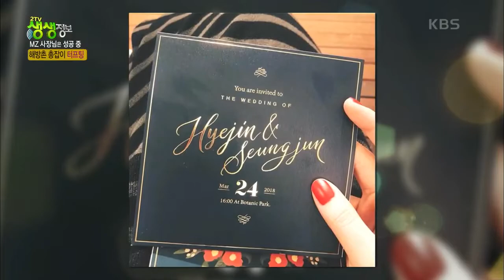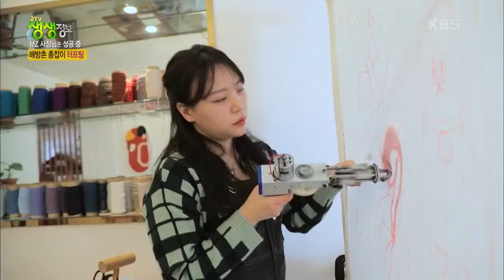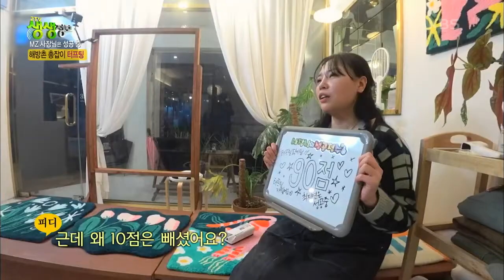[2TV 생생정보] 실로 그림을 그리는 해방촌 총잡이! 터프팅 아티스트 최지연 사장님 | KBS 211217 방송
[MZ 사장님은 성공 중] 실로 그림을 그리는 해방촌 총잡이! 터프팅 아티스트 최지연 사장님
취미 생활로 급부상 중인 터프팅~
은근히 스트레스도 풀리면서
창업이 꿈인 주부들에게도 인기 만점
20211217